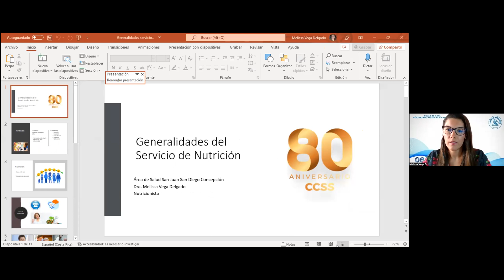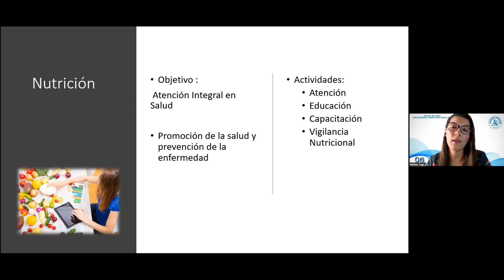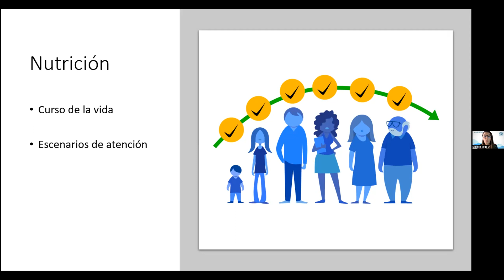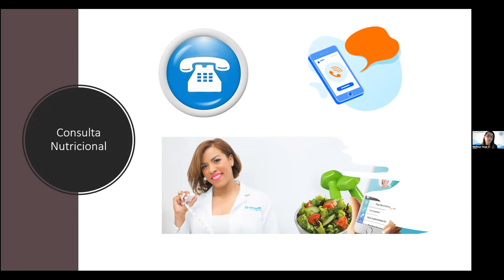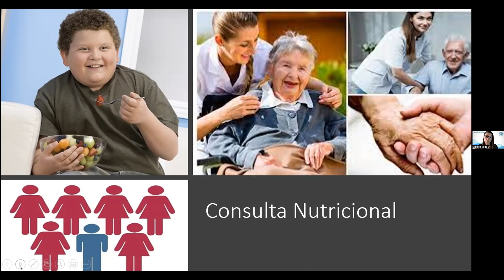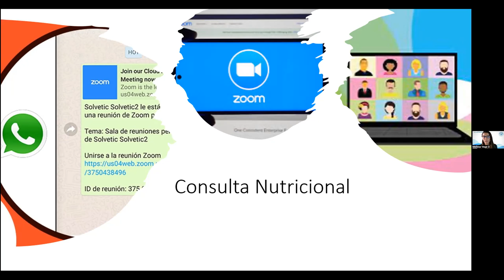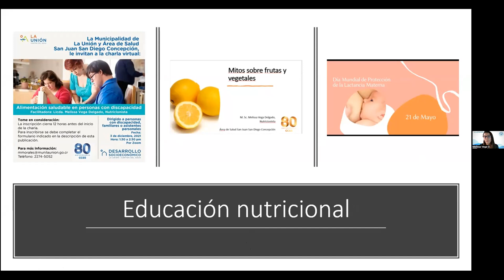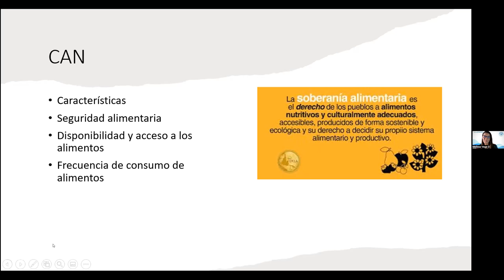Salud y Bienestar Área de Salud San Juan, San Diego Concepción Servicio Nutrición Dra. Melisa Vega